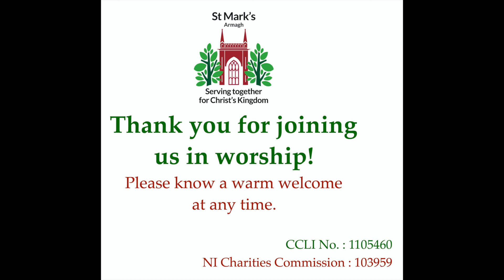Short Service Of Worship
A Short Service Particularly With Residents Of Nursing And Residential
Homes In Mind.
CCLI Streaming No 1105460